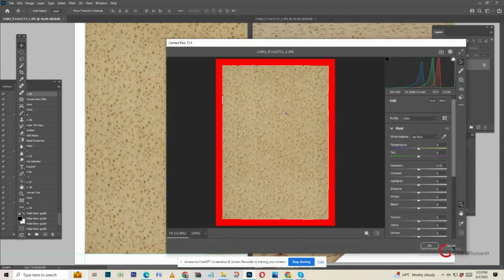Online Fur Image Masking Services – Global Photo Edit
Introducing our specialized Fur Image Masking Services, designed to bring out the finest textures and details in your photos. You are a studio seeking perfection or a photographer aiming for impeccable shots then our expert team is here to enhance your creative vision.